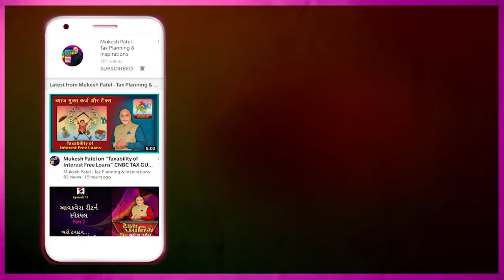Mukesh Patel Cautions You About Some Speed Breakers that can obstruct your Tax Planning!